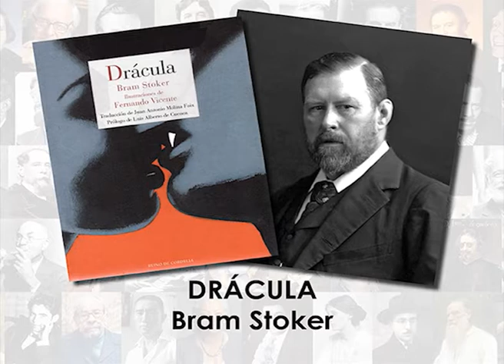100 imprescindibles: Paqui Penedo y Bram Stoker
Paqui Penedo nos lee esta semana un fragmento de "Drácula", de Bram Stoker.
En este proyecto hemos hecho nuestra propia selección de las cien obras imprescindibles de la literatura universal, obras y autores que no pueden faltar en tu biblioteca. Y un nutrido grupo de lectores nos ayuda a ello.